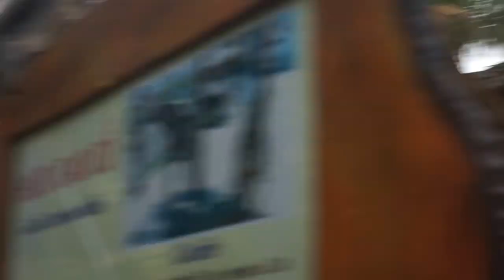20160430 Thiên Đường Bảo Sơn - Kỳ Anh, Nguyên Anh 00036